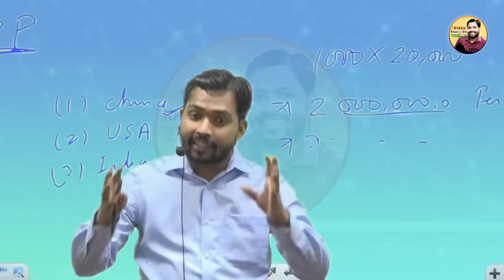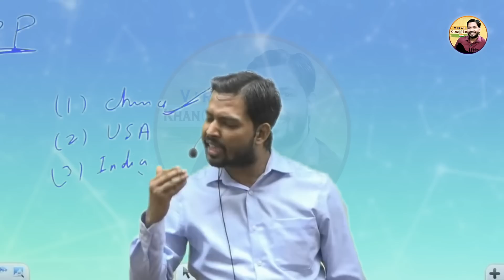ये विदेश की नही भारत की सड़क है || Viral Khan Sir